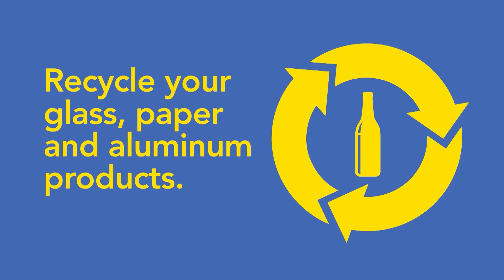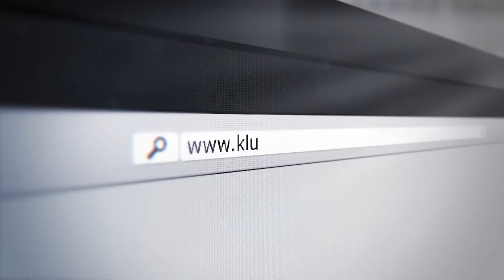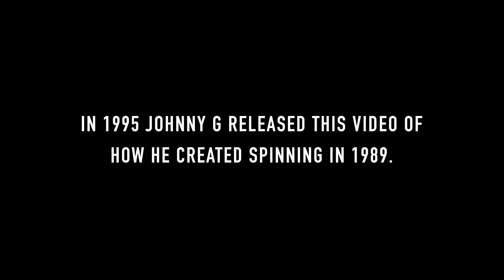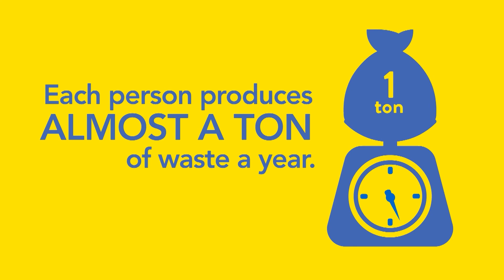The Local's Show - "Spinning with Robbie" with Robbie Levin and Host Erik Skarvan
On this week's The Local's Show host Erik Skarvan talks with Robbie Levin about Spinnning.